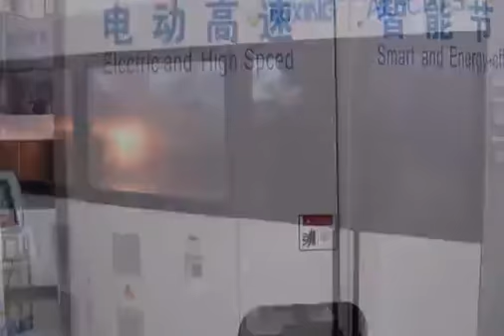Energy saving full electrical high speed stretch blow molding machine.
7-cavity machine with output 11000 bottles per hour. this machine can save 30% in electricity consumption than normal machine.